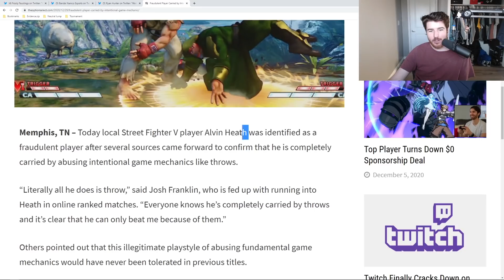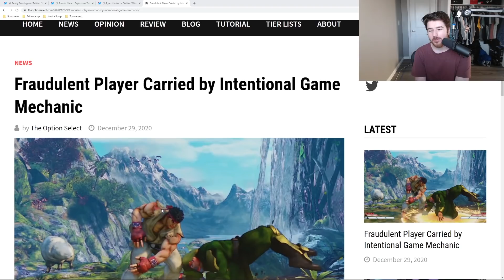The Core of Fighting Games: How Do You Deal With Throws?